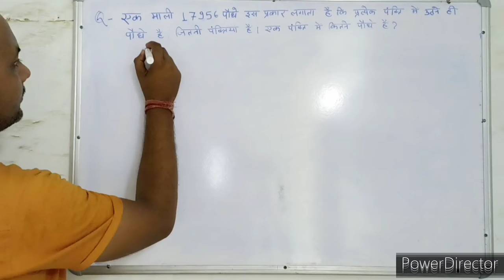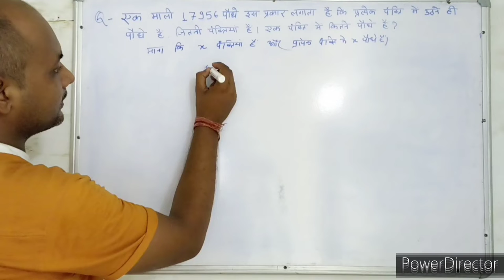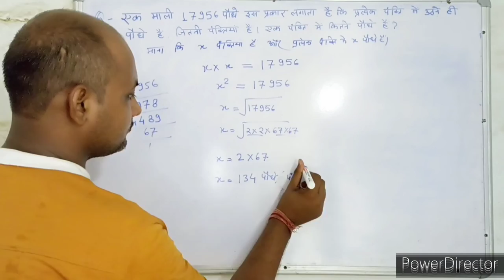Square root । वर्ग मूल । सरलीकरण । Simplification। maths। mathematics । maths With PKGURUJee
एक माली 17956 पौधे इस प्रकार लगाता है कि प्रत्येक पंक्ति में उतने ही पौधे हैं, जितनी पंक्तियां हैं । एक पंक्ति में कितने पौधे हैं?

A gardener plants 17956 saplings in such a way that there are as many plants in each row as there are rows. How many plants are there in a row?

ek maalee 17956 paudhe is prakaar lagaata hai ki pratyek pankti mein utane hee paudhe hain, jitanee panktiyaan hain . ek pankti mein kitane paudhe hain?